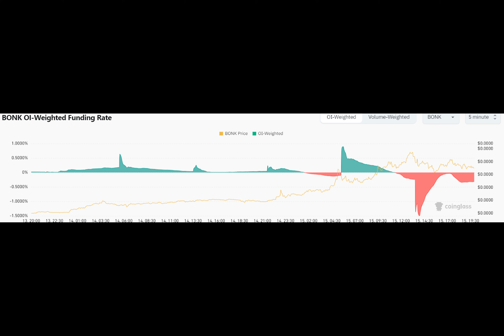BONK Faces Bearish Concerns Due To Heavy Short Positions! Will Bonk Price Fail To Maintain Recent Hi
The Solana-based meme token BONK strengthened its position in the market by ranking 69th on CoinGecko’s list of the most valuable digital currencies, marking a significant milestone as its market capitalization exceeded $1 billion for the first time. As Bonk witnessed a skyrocketing surge in the last few hours, bears are now heavily shorting the meme coin, creating concerns of an immediate decline.